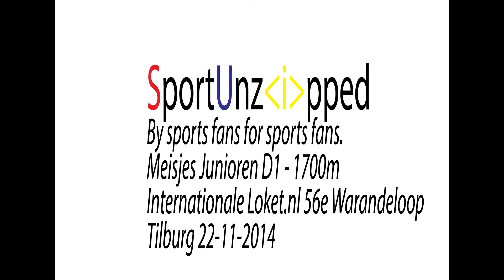Meisjes Junioren D1 1700m Laura van Langen, SAV 56e Warandeloop 22-11-2014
Meisjes Junioren D1 1700m 56e Warandeloop 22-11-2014 met o.a.Laura van Langen, SAV Janneke van Hofslot AV Altis, Sara Schouten AV Atverni, Estelle Bruins AV34, Betlehem Woldemeskel ATV Venray